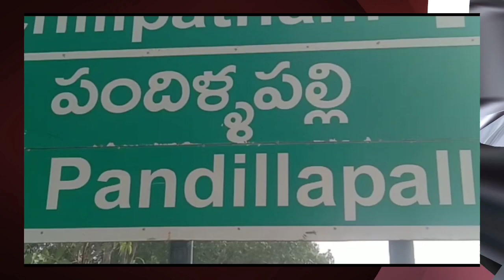బాపట్ల జిల్లా : చీరాలలో ప్రముఖ డాక్టర్ కుమారుడు మృతి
RUDRAPATI TV CHIRALA
SANATHANA JEEVAN TRUST
FAMOUS DOCTOR SON DEATH IN CHIRALA
చీరాలలో ప్రముఖ డాక్టర్ కుమారుడు మృతి